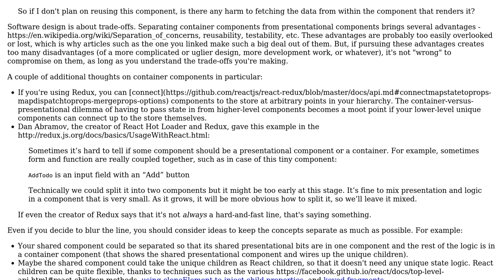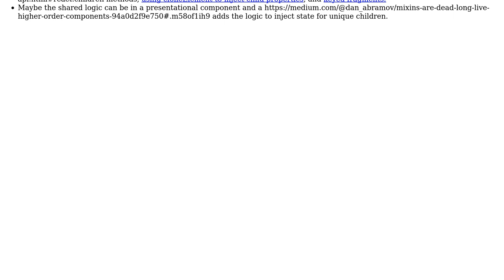(react.js) when is it appropriate to call stores from non-container components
Software Engineering: (react.js) when is it appropriate to call stores from non-container components

With thanks & praise to God, and with thanks to the many people who have made this project possible! | Content (except music & images) licensed under CC BY-SA | Music | Images & others | With thanks to user Josh Kelley user Ben and the Stack Exchange Network Trademarks are property of their respective owners. You are responsible for your own actions.